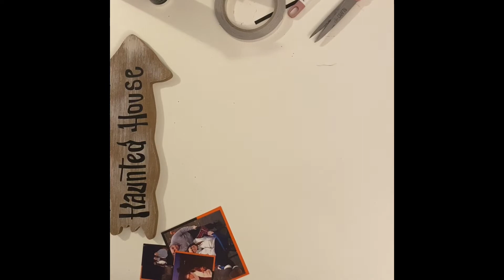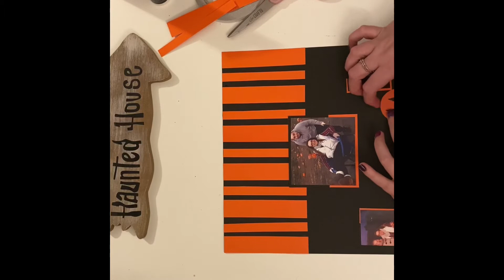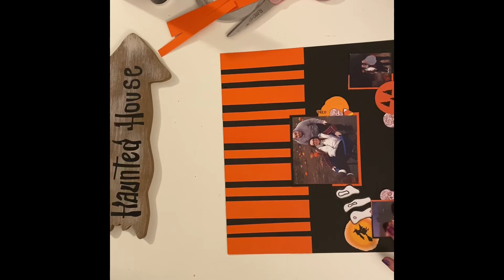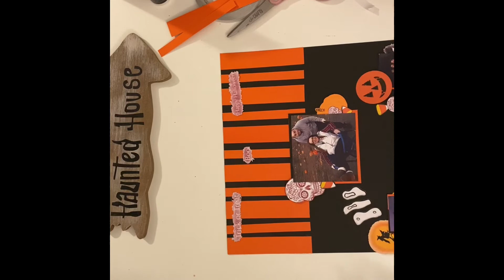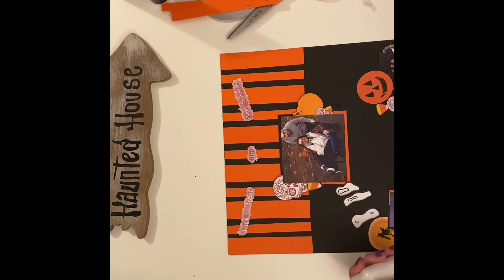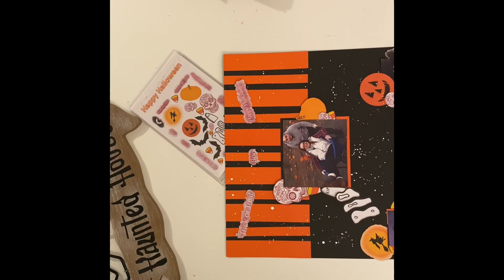Process video 🎃🍁Happy Halloween 🍁🎃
On this layout I have used some of my ephemera from my own collection
Available to purchase via my Etsy channel